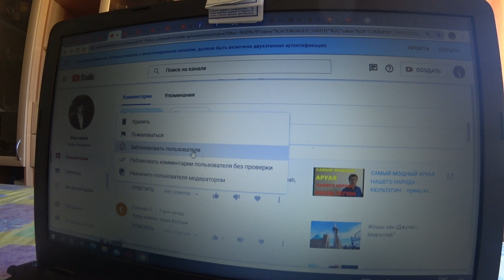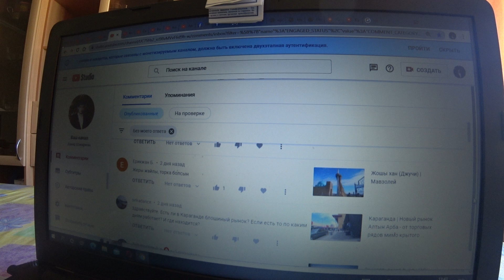Отправлен в БАН за религиозную пропаганду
Этот пользователь, ник которого я даже не считаю нужным читать, отправлен в БАН за религиозную пропаганду. Я же сколько раз предупреждал, что отправляю в БАН за религиозную пропаганду. Говорил, теперь блокирую.